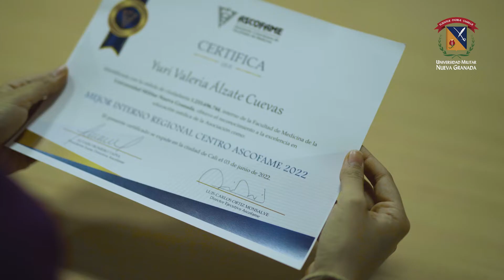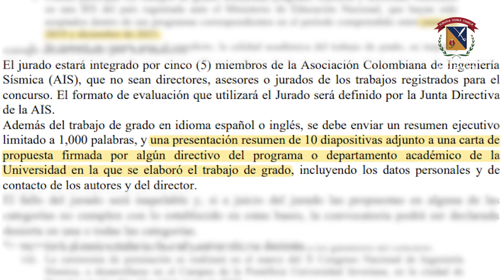Conectados (emisión 51)